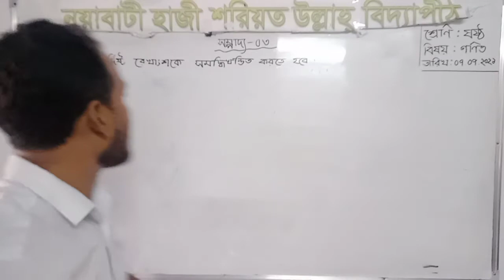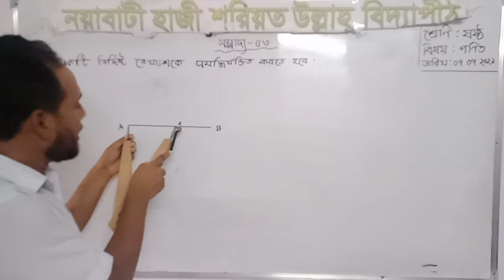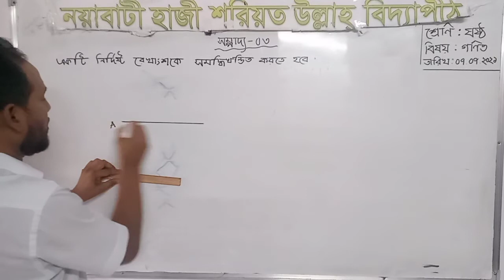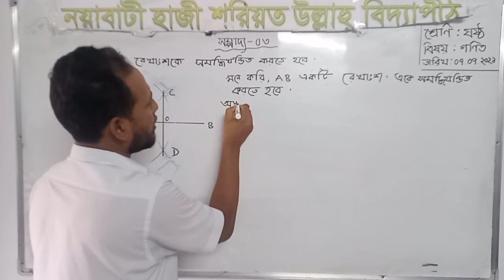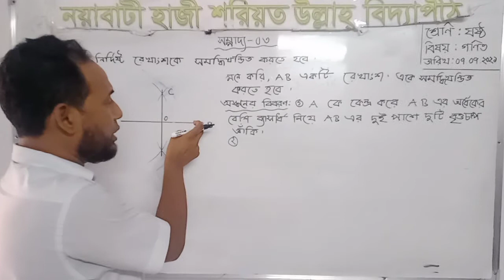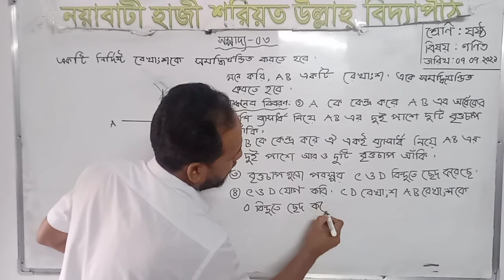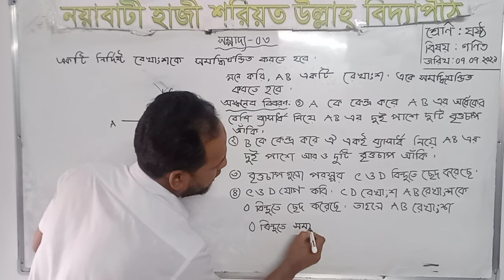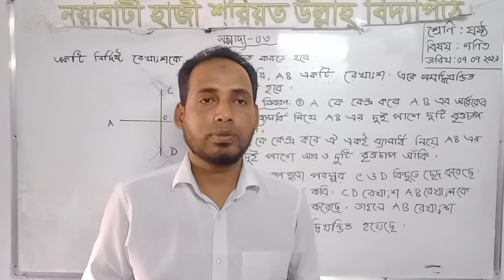শ্রেণিঃ ৬ষ্ঠ, বিষয়ঃ গণিত